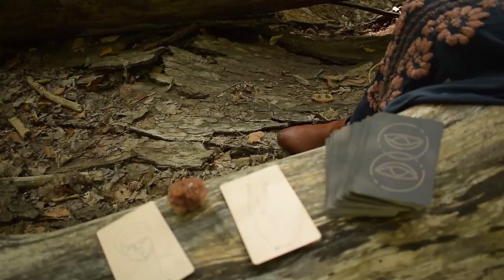Modern Christian Mysticism EP 11: Shadow Work & Christianity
As a follow up to last week's 'Introduction to Inner Child Work,' this week we're talking about Shadow Work. What is the Shadow Self? How can we begin to uncover, untangle, and redeem these hidden tendencies within? And why is it so, SO important for people of faith in particular to do this type of spiritual self-work.

Check out the apothecary or book a reading on ETSY! ~ wildcrafted flower essences, plant & crystal elixirs, herbal oils, astrology wall art, one-on-one tarot & astrology readings, and more.